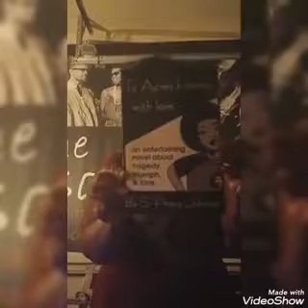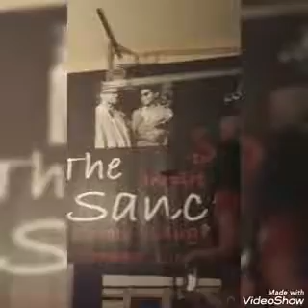Ode to Ryini (& to the Tin Man too) see lyrics in description box.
tin Man, you got it made. the ability to love is no promenade. ask one. ask any love-sick soul. he'll claim he's half while you are whole. he's loved once and he's loved again and he wished he was the tin Man. he loved hard and he loved again and he wish he was a tin man. do you dig what I'm saying? you don't need no heart.

what would you do if your heart became broken and blue? I'd walk a mile in your shoes if I can exchange that for my blues. ask any girl who has given her heart just to have it returned torn apart. she's loved hard and she's loved again and she wishes she was a tin man. she loved hard and she loved again and she wishes she was a tin man. do you dig what I'm saying? you don't need no heart.

but you say slide some oil to me. but you don't need slick s*** and that's all you going to get. a new start and a new heart and then it's all over with. if I had a choice, I wouldn't choose it. I'm telling you - you don't need no heart.

why don't you steer your wish away from emotion. you'll rust away. you'll weep an ocean. ask me; an excavation of circumstance. I'm a smoldering ash from a fiery romance. I've Loved hard and I've Loved again and I wish I was the tin Man. I love hard and I've Loved again and I wish I was a tin man. do you dig what I'm saying?💔